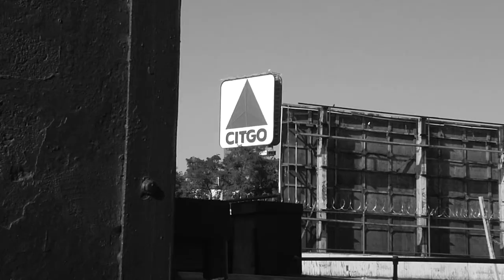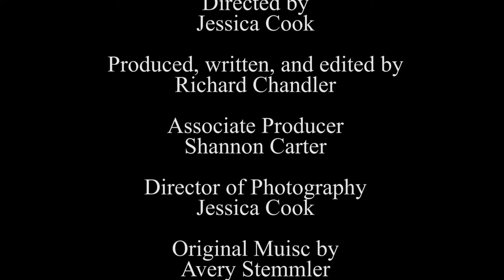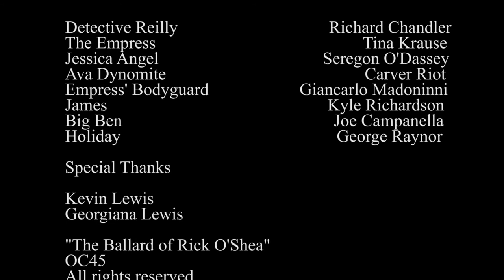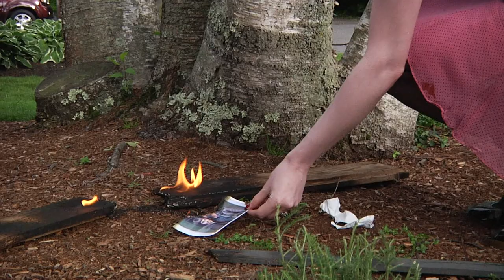Boston Massacre: Episode 4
Crime drama straight out of Boston. (2011-2)

Movie credits can be found on the official imdb.